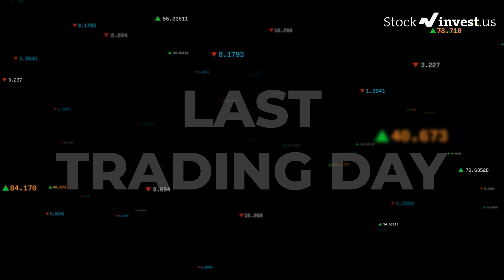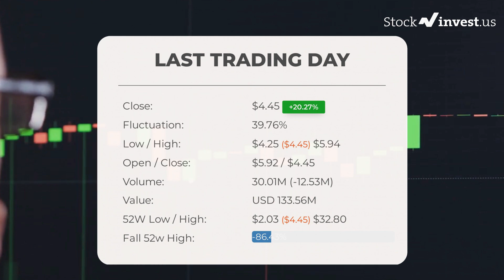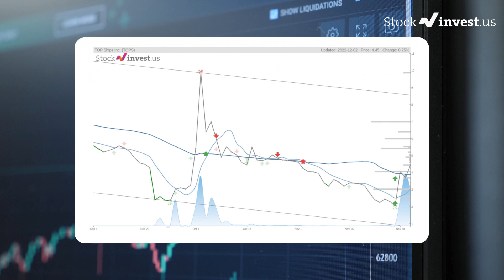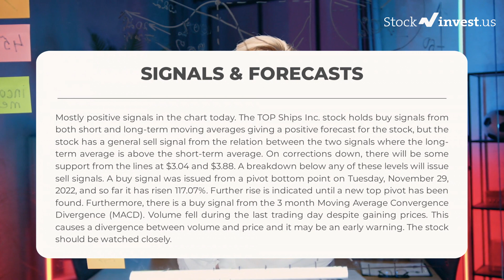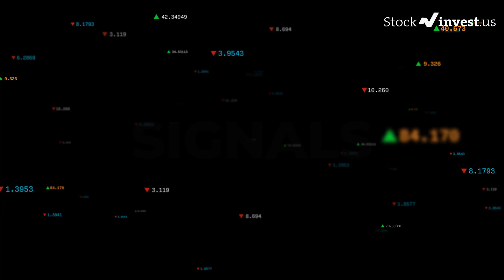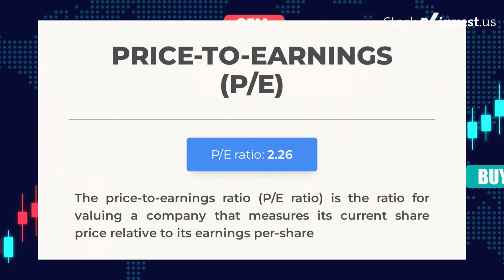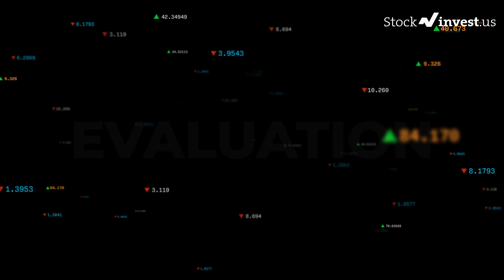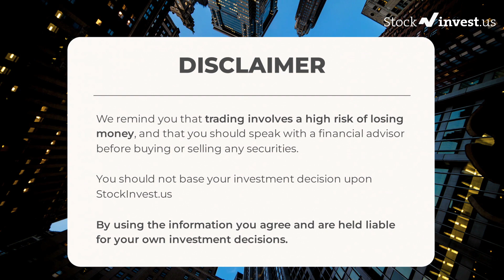TOPS Price Predictions - TOP SHIPS Stock Analysis for Monday, December 5th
TOP SHIPS, Inc. Stock Prediction and Forecast [TOPS]

TOPS price prediction was made on 5th of December, 2022.

We go over the TOPS stock - TOP SHIPS, Inc. stock and give our stock price prediction on the TOPS stock, our TOPS stock price analysis, and stock price forecast on TOPS for Monday, December 5th
TOPS Stock Analysis - TOP SHIPS, Inc. Stock Price Prediction for Monday, December 5th

TOPS STOCK: THIS IS A TOPS STOCK PRICE PREDICTION, TOPS STOCK PRICE ANALYSIS, AND A TOPS STOCK PRICE FORECAST VIDEO.